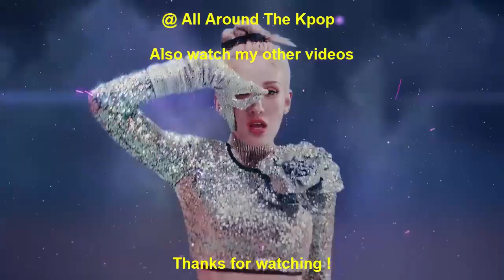MOST VIEWED aespa MUSIC VIDEOS IN THE FIRST 24 HOURS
Here's a list of Most Viewed aespa Music Videos in their first 24 hours of release

New Entry:
Song: Girls (2022)